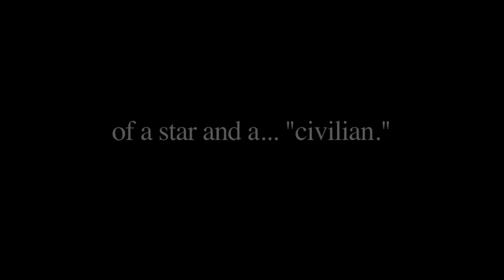Constantine and I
Go on Twitter and tell Constantine, "Hey @ConstantineM, @jkimisyellow is not just a civilian, but he is ______!!!" :P

More information about the musical, "Not Wanted on the Voyage" coming soon :)

--jkim